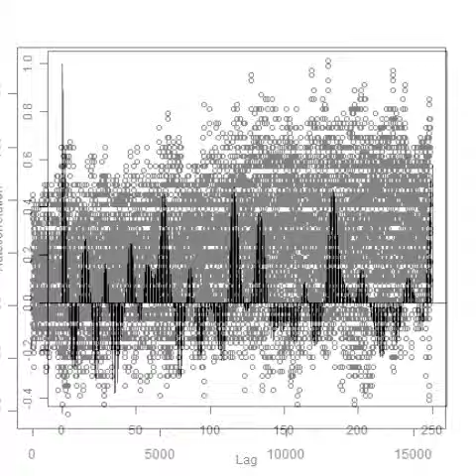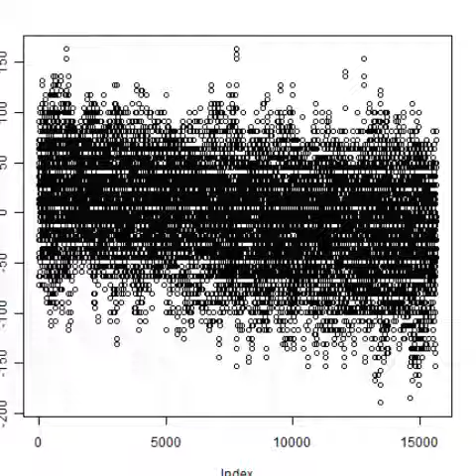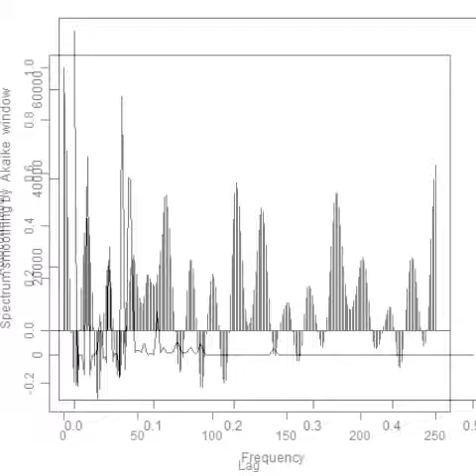超音波測定（音圧測定・解析・評価 超音波テスター）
その結果
　４０ｋＨｚの超音波振動子を使用した
　１００ｋＨｚ－３ＭＨｚの超音波（高調波）による
　非線形性（キャビテーションや音響流）の効果を利用できます。

工夫により実現させた
超音波利用に関して
現状では、最適と考えている
非線形現象の音圧データです